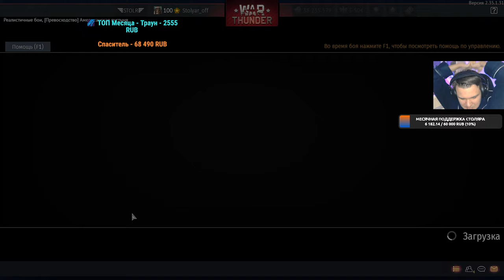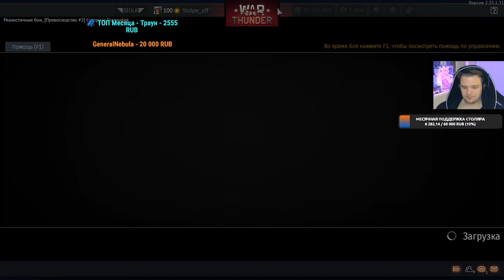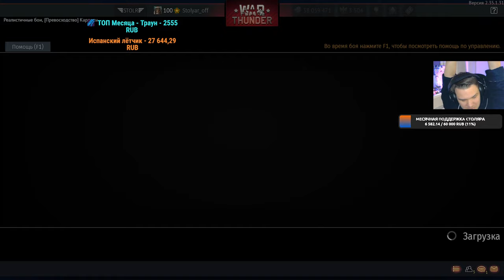СКИЛЛ, ТЕХНИКА ИЗ ЧАТА + ЗАКАЗЫ в WAR THUNDER